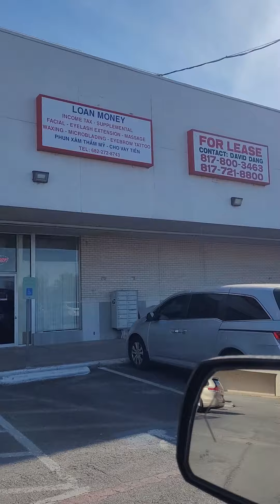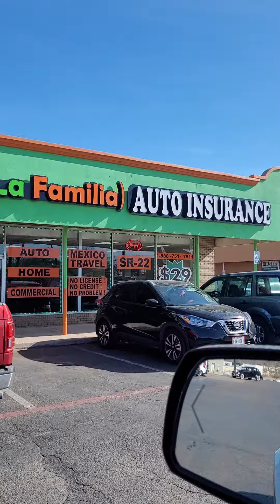You see that, 💰👏🏾